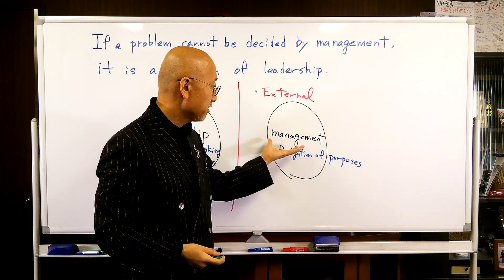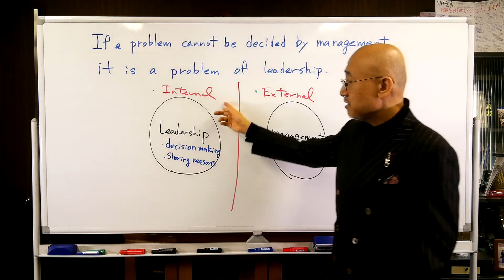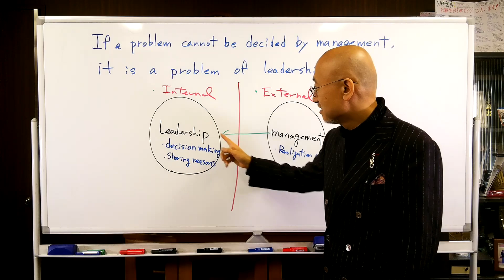【Day127】If a problem can't be decided by management, it's a problem of leadership.| Maxims for today